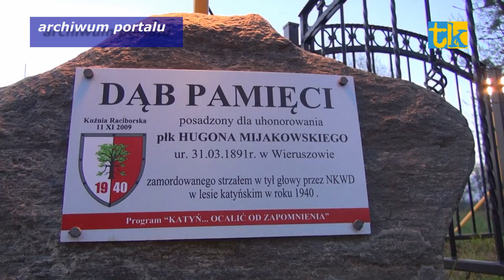Wkrótce rocznicowe obchody zbrodni katyńskiej